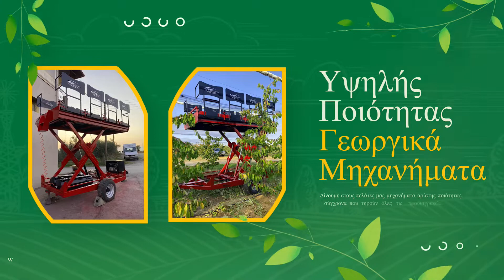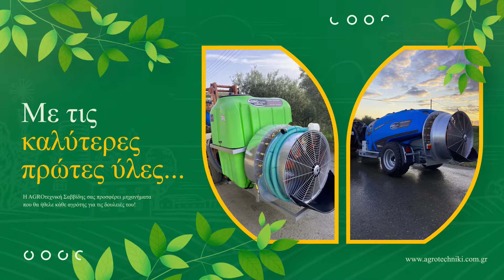AGROτεχνική Σαββίδης στις Αμπελειές Πέλλας "2022"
Η AGROτεχνική Σαββίδης
μετράει πολλά χρόνια στον χώρο της γεωργίας.

Ερευνώντας συνεχώς και έχοντας τις καλύτερες πρώτες ύλες, σας προσφέρει μηχανήματα που θα ήθελε κάθε αγρότης για τις δουλειές του.

Έχοντας τις καλύτερες πρώτες ύλες, συνεχίζουν το  έργο τους, δίνοντας στους πελάτες τους, μηχανήματα αρίστης ποιότητας, σύγχρονα που τηρούν όλες τις προδιαγραφές και διαθέτουν όλες τις πιστοποιήσεις.

Ποιότητα, ασφάλεια και  εργονομία  καθώς
τα γεωργικά μηχανήματα είναι ειδικότητα τους!

Έτος ίδρυσης 1993
Η εγγύηση στον χρόνο
AGROτεχνική Σαββίδης